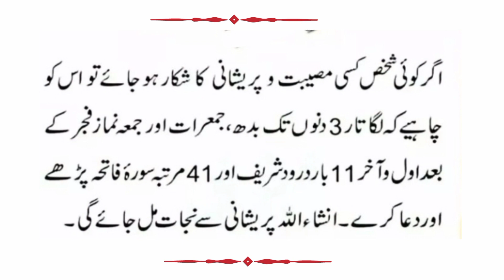3Din Main Murad Puri |For Urgent Hajat |3Din Pareshani aur Maslay Ka Hal |Surah Fatiha aur Solution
3Din Main Murad Puri |For Urgent Hajat |3Din Pareshani aur Maslay Ka Hal |Surah Fatiha aur Solution